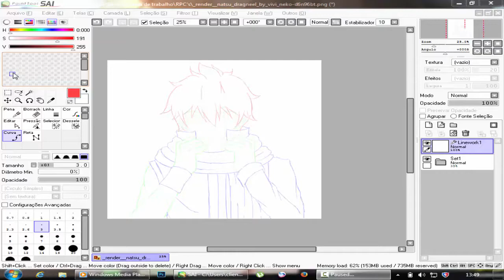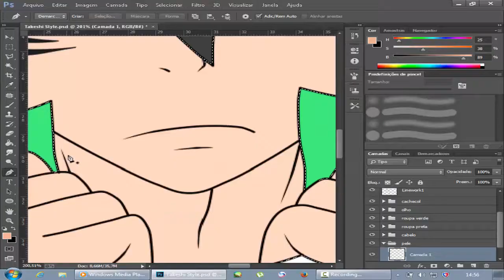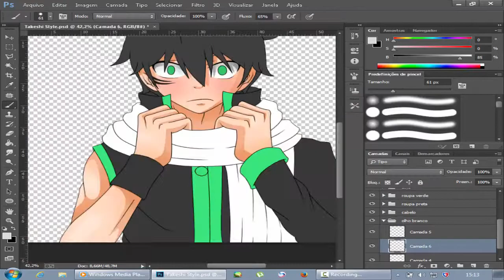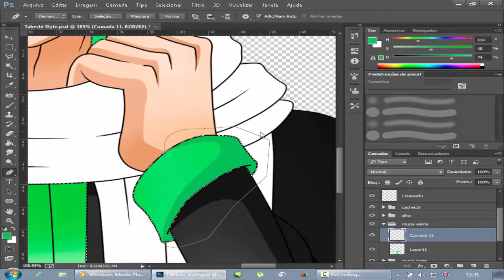SpeedPaint Takeshi Shy [Fairy Tail OC]